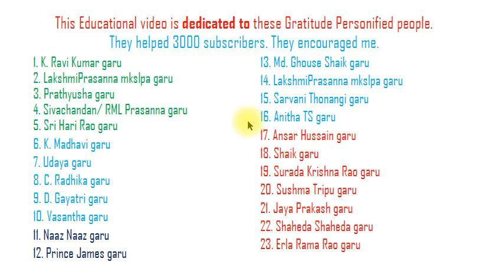Asimov Robots and People in Telugu I PGT AP DSC 2024 English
This video helps you understand the lesson Issac Asimov's Robots and People in Telugu language. This will cover all important topics put forward by Asimov.

AP DSC School Assistant total syllabus - Prose / Essay  (Detailed Study)

1. Of Truth (Francis Bacon) in telugu

2. Self-reliance (R.W.Emerson) in Telugu